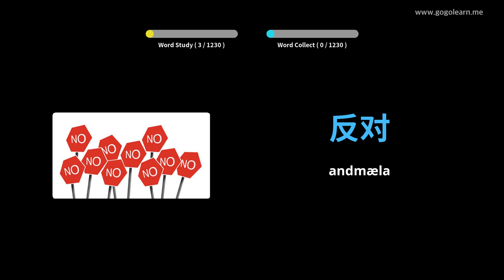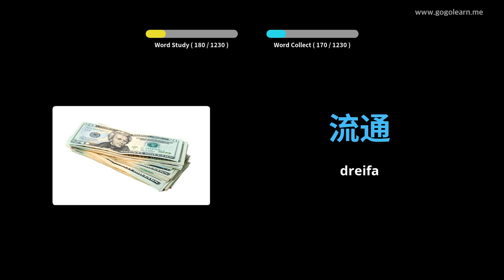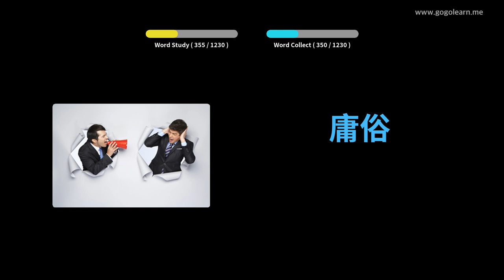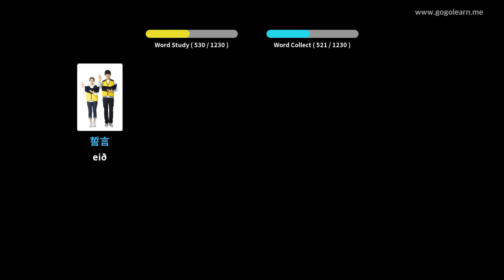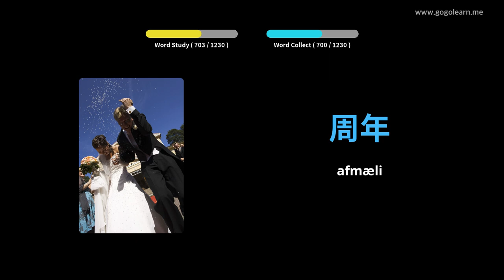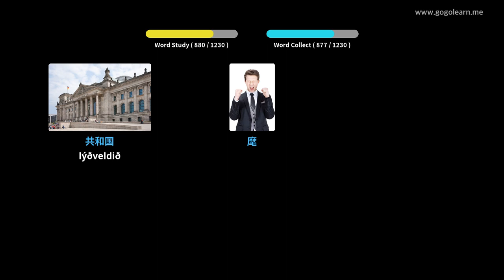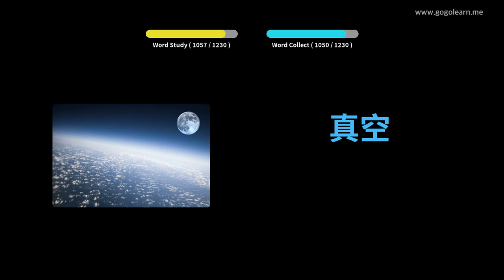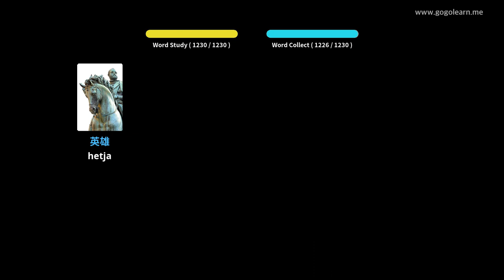Lærðu Kínversku Í Gegnum Myndir |Kínversku Orðaforði Nemandi | Golearn